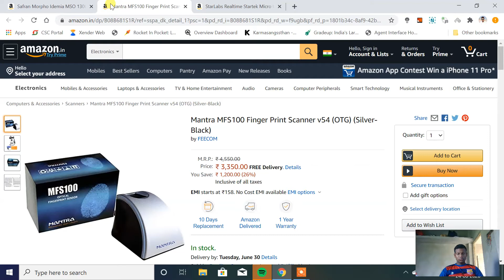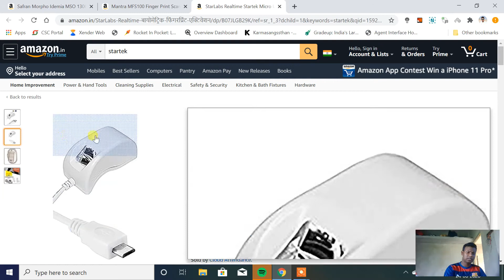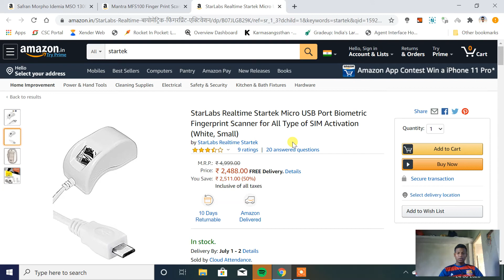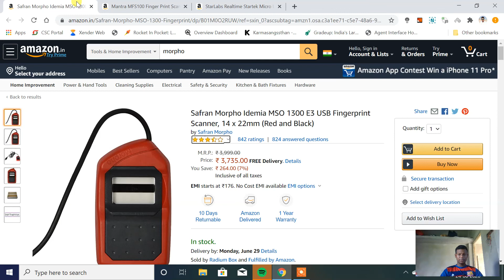Buy biometric fingerprint device at chep price with Free Aeps Id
Welcome to enjoytec 🙏🙏.

You will get following  Services  here.
1-All recharge with Bill payment

2 - Aeps(Id Cost Rs.151)

3-Uti Pan Agency(All India)

3 - Mantra MFS100

4 - Morpho E3

5 - Startek FM220

6- Rocket in pocket retailer and distributer portal.
buy biometric device at chep price with Free Aeps Id